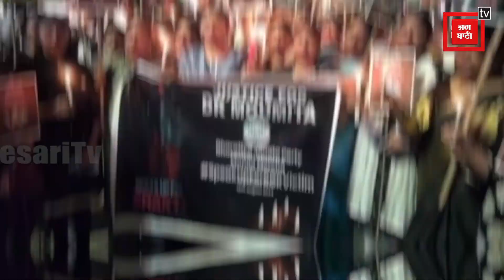कोलकाता में मेडिकल छात्रों पर हमले के बाद Katihar और Arrah अस्पतालों में ओपीडी सेवा बाधित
देश के अन्य राज्यों सहित उतर बिहार(Bihar) का सबसे बड़ा अस्पताल एसकेएमसीएच (SKMCH Muzaffarpur) में भी कोलकाता के आरजी कर अस्पताल में ट्रेनी डॉक्टर के साथ दुष्कर्म और हत्या का मामला तूल पकड़ता जा रहा है... बिहार के अस्पतालों में डॉक्टरों ने प्रदर्शन शुरू कर दिया... इससे अस्पताल में इमरजेंसी सुविधा पूरी तरह ठप हो चुकी है.